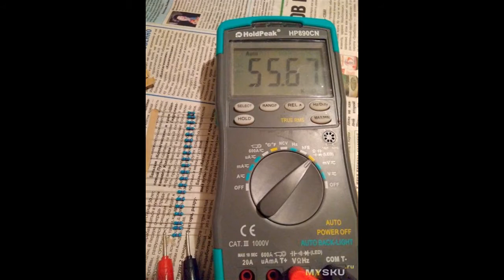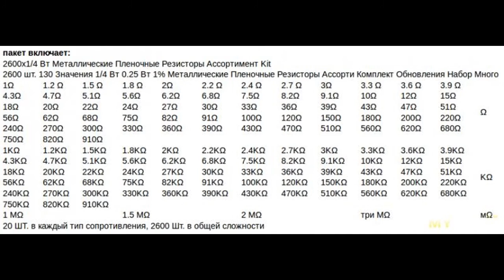Резисторы. Много резисторов.....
2600 резисторов 130 вариантов по 20 шт на 1/4 Ватт (0.25 Ватт) Metal-Film 1%  На почти все случаи в жизни.  Очень полезная штука.  530 р. на момент покупки.  Пришло в ...
Отзыв на товар с Aliexpress Резисторы. Много резисторов.